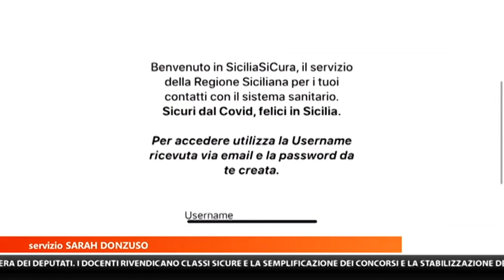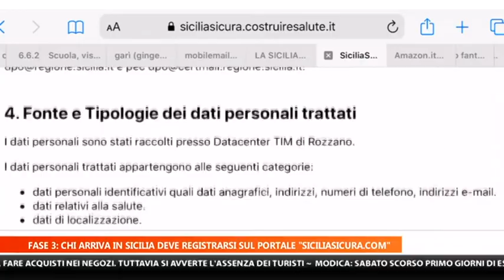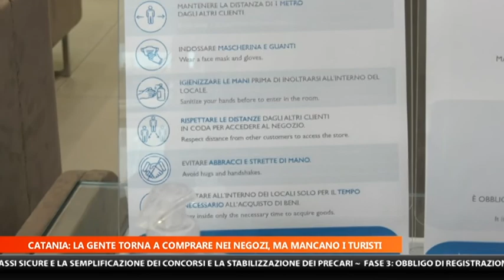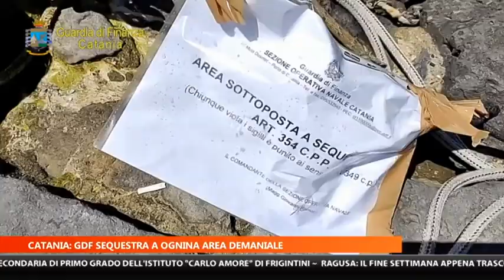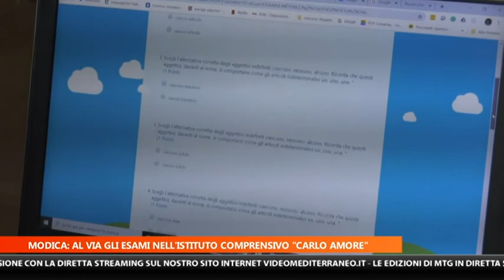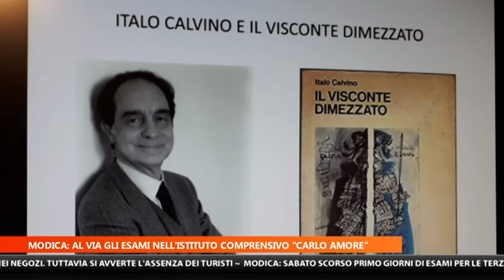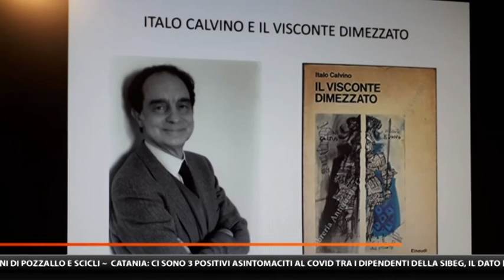mtg 14:15 del 08-06-2020